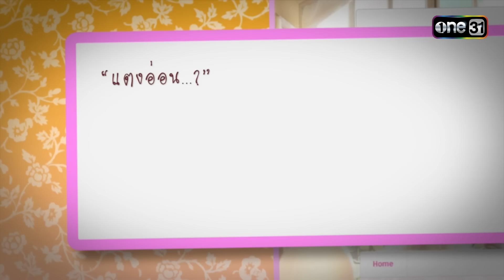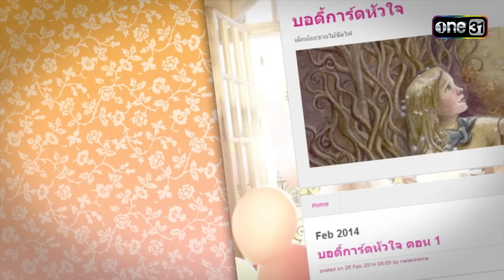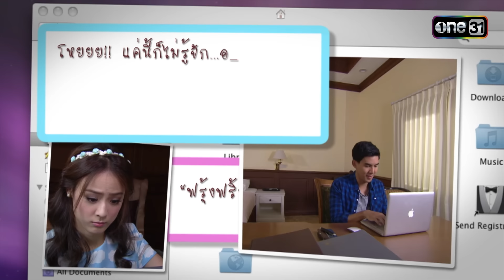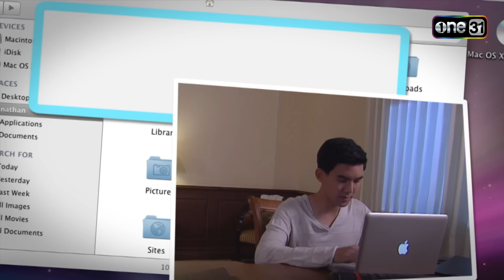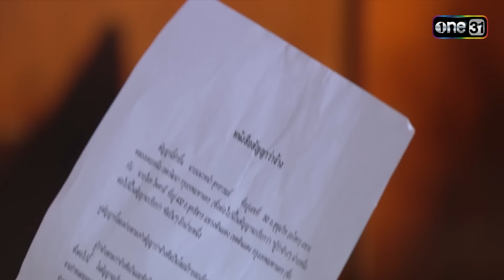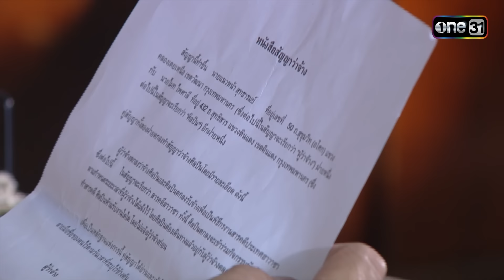น่ารัก Ep.12 (Full Ep) | 21 ต.ค. 67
รับชม น่ารัก ทุกวันจันทร์ - ศุกร์ เวลา 17:00 น.
ทางช่อง YouTube

 ประเทศฮวาซา ต้องการจะผลิตภาพยนตร์สารคดีในประเทศเพื่อให้เป็นที่รู้จักมากขึ้น แต่ "องค์หญิงโลลิต้า" องค์หญิงของประเทศฮวาซากลับไม่เห็นด้วย เพราะไม่อยากร่วมงานกับชายที่เธอไม่ชอบหน้าก็คือ "แนวหน้า" เลยเสนอให้ทีมงานไปติดต่อพระเอกที่เธอคลั่งไคล้คือ "ไผท" และยังมี "ขิง" ที่หมายปองพระเอกคนนี้อยู่เช่นกัน รวมทั้ง "เจ้าชายชองปอล" ว่าที่คู่หมั่นขององค์หญิงโลลิต้าเข้ามาก่อความวุ่นวาย! แล้วความรักของแต่ละคู่จะลงเอยกันอย่างไร ?